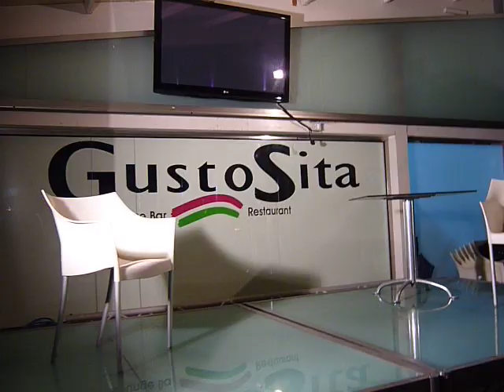ROSARIO CAMINITA CABARET(la pasticcera)